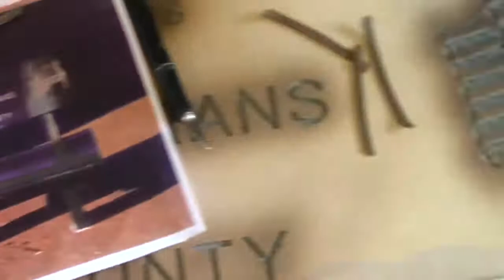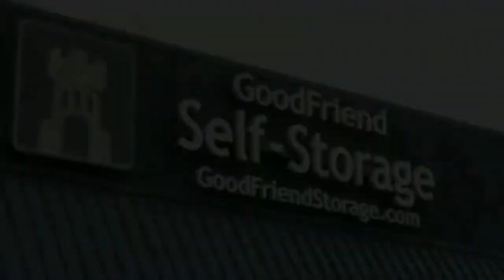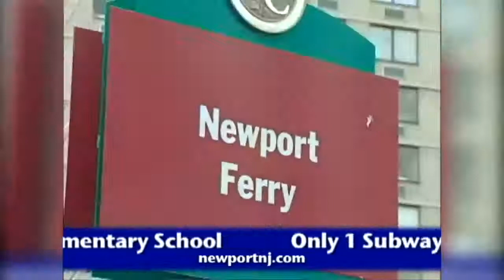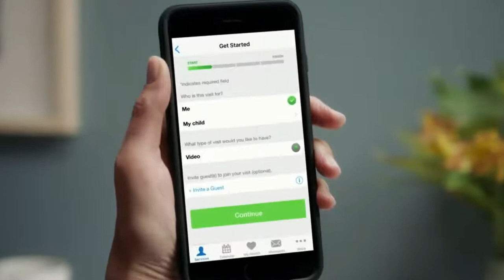HCV Live & Uncut: Hoboken Councilman Mike DeFusco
Live in the studio with Hoboken 1st Ward Councilman Mike DeFusco, discussing the latest in terms of COVID-19 restrictions, as well as local reactions, and much more.